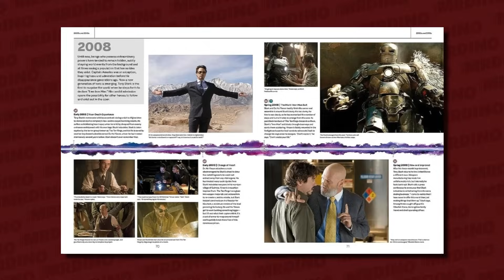OTRAS 7 NOTICIAS RANDOM | LIBRO DE LA LINEA TEMPORAL DEL UCM, ¿DURACIÓN THE MARVELS?, DISNEY Y MÁS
Otras 7 noticias random hoy